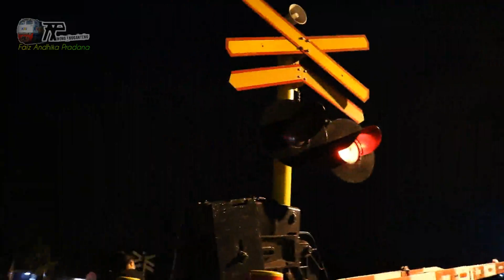DI STASIUN INILAH TERDAPAT PAPASAN DAN SUSULAN SEKALIGUS | Aktivitas Kereta Stasiun Ngawi Malam Hari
BUDAYAKAN MEMBACA JUDUL DAN DESKRIPSI VIDEO SEBELUM KOMENTAR

Sabtu, 18 September 2021, di malam akhir pekan ini saya berdua mampir ke Stasiun Ngawi. Sebenarnya tujuan saya mampir di stasiun ini agar mendapatkan susulan dua kali dalam satu malam. Yang pertama adalah antara PLB 101B Singasari relasi Blitar-Pasar Senen dan PLB 75C Bima relasi Surabaya Gubeng-Gambir. Yang kedua adalah antara KA 118/115B Wijayakusuma relasi Ketapang-Surabaya Gubeng-Cilacap dan PLB 79B Turangga relasi Surabaya Gubeng-Bandung. Namun saya sempat ada urusan dahulu sebelum berangkat sehingga tidak dapat mendapatkan susulan yang pertama. Tapi tak masalah karena saya dapat PLB 75C Bima dengan membawa Kawis Nusantaranya yang langka di JPL 138 disaat berangkat menuju stasiun ini.

Selain itu, saya juga mendapatkan kereta api lain yaitu KA 282 Matarmaja relasi Pasar Senen-Semarang Tawang-Malang, PLB 119B Malabar relasi Malang-Bandung, dan PLB 122B Bangunkarta relasi Pasar Senen-Jombang.

"VIDEO BARU WONG NGGANTENG TERSEDIA DALAM TIGA HARI SEKALI"